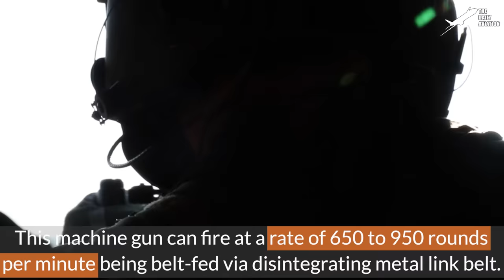How they Replace Massive Engine of US M1 Abrams Tank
Welcome back to The Daily Aviation for insight into what it takes to maintain arguably the world's most advanced modern main battle tank.